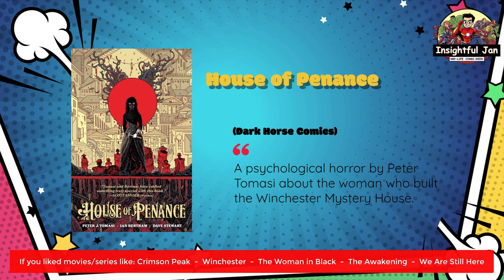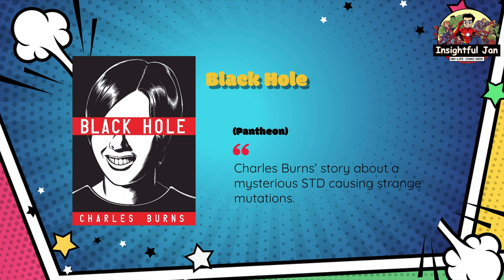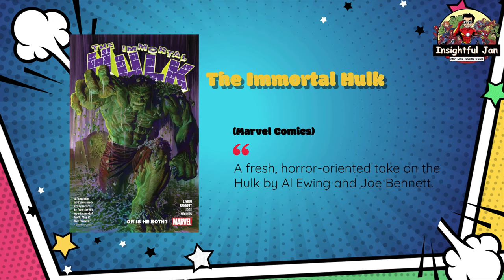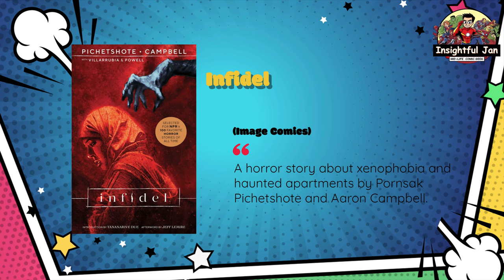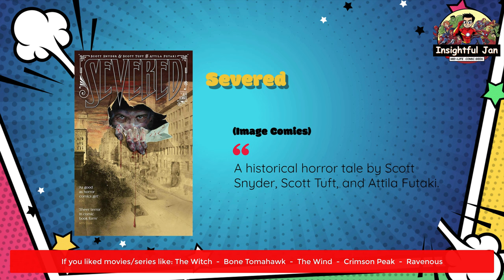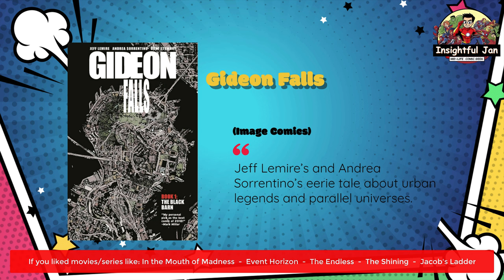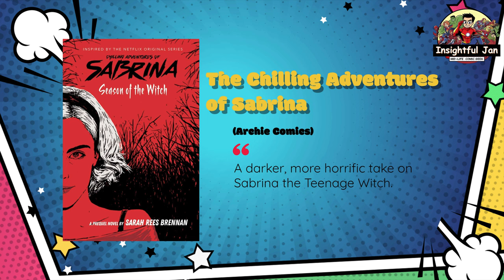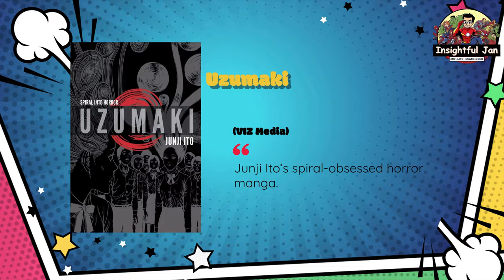Top 25 Best Selling Horror Comic Books - Getting Started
Visit my Ebay Store for some great deals and rare finds 👓 Greetings, Horror Enthusiasts and Comic Newbies Alike!

Welcome to Insightful Jan, your one-stop channel for all things spine-chilling and page-turning in the world of comics! Today, we're delving into the shadowy nooks and crannies of the horror genre, and we're thrilled to have you join us for this eerie adventure.

🧛‍♂️ Are You Ready for a Journey into the Macabre? 🧛‍♂️

Whether you've got a seasoned collection of horror tales or you're just dipping your toes into these murky waters, our carefully curated list of the top 25 bestselling horror comics is tailored just for you! We're not just dropping names; we're dishing out summaries that pack a punch and drawing parallels to horror flicks you can't shake off.

📖 Each Comic, A New Fright to Discover 📖

From otherworldly entities to the undead that refuse to stay buried, our list has it all. Forget sleep; these comics will keep you glued to your seat, your heart racing with every turn of the page.

🌲 Your Trusty Guide Through the Horror Comic Woods 🌲

Fear not the unknown, for I am here to guide you through the twisted paths of horror comics with insights that light the way. And I promise - the only thing that'll get lost is your boredom.

🌕 Grab Your Horror Survival Kit 🌕

Equip yourself with garlic, silver bullets, and maybe a comfort pillow (you'll need it), and let's take the leap into the abyss of horror comics. It's a wild ride of thrills and chills, and we guarantee you won't walk out the same.

💌 Share Your Scares:
Which horror comic made you sleep with the lights on? Share your most terrifying reads in the comments below and let's chat about our favorite frights!

📚 Explore the Unknown:
Our 'Beginner's Guide to Horror Comics' playlist is the perfect starting point for those new to the genre. From classic must-reads to modern masterpieces, we cover it all!

Remember, in the world of horror comics, every day is Halloween. So curl up, get comfy, and let's savor the screams together.

🎃 Happy Haunting! 🎃

Content Chapters:
0:00 - Intro
1:28 - “House of Penance” (Dark Horse Comics)
2:48 - “Redneck” (Image Comics)
4:27 - “Revival” (Image Comics)
5:59 - “Black Hole” (Pantheon)
7:35 - “Wytches” (Image Comics)
8:51 - “B.P.R.D.” (Dark Horse Comics)
10:34- “The Immortal Hulk” (Marvel Comics)
11:55 - “Neonomicon” (Avatar Press)
13:02 - “Providence” (Avatar Press)
14:38 - “Infidel” (Image Comics)
15:48 - “Clean Room” (Vertigo/DC Comics)
17:13 - “The Wake” (Vertigo/DC Comics)
19:06 - “Severed” (Image Comics)
20:31 - “Harvest” (Image Comics)
21:47- “Gideon Falls” (Image Comics)
24:00 - “The Chilling Adventures of Sabrina” (Archie Comics)
25:24 - “Nailbiter” (Image Comics)
27:13 - “Afterlife with Archie” (Archie Comics)
28:51 - “Outcast” (Image Comics)
30:10 - “American Vampire” (Vertigo/DC Comics)
31:24 - “Uzumaki” (VIZ Media)
32:32 - “Locke & Key” (IDW Publishing)
33:47- “Swamp Thing” (DC Comics)
34:41 - “Hellblazer” (Vertigo/DC Comics)
35:40 - “The Walking Dead” (Image Comics)